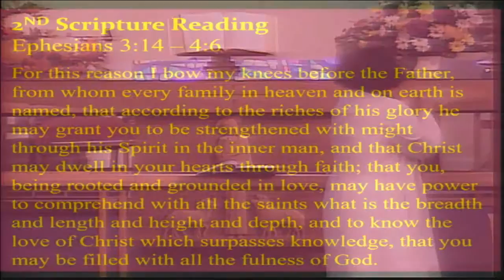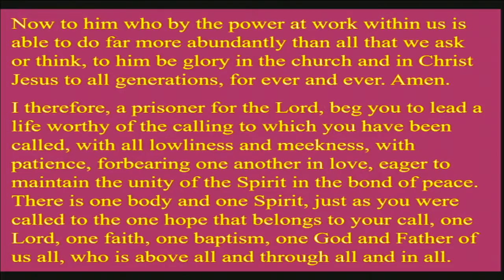"Nurturing One Another in the Christian Faith and Life", sermon by Rev. Kate Payton